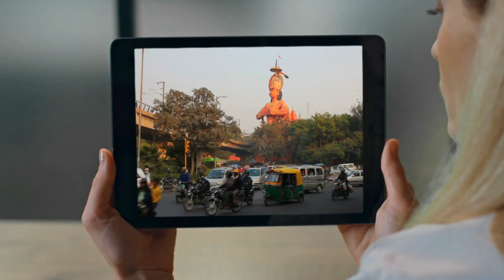25 Interesting Facts About India's AUTO RICKSHAWS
25 Interesting Facts About India's Auto Rickshaws